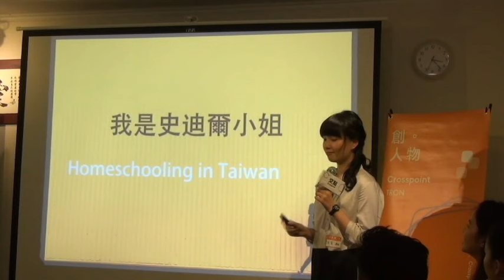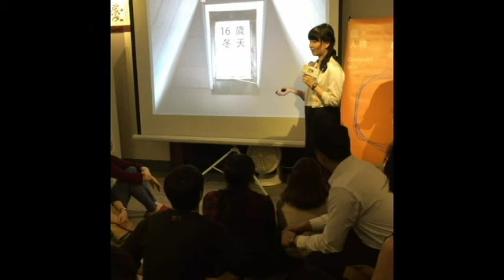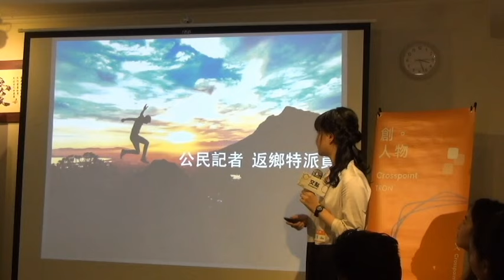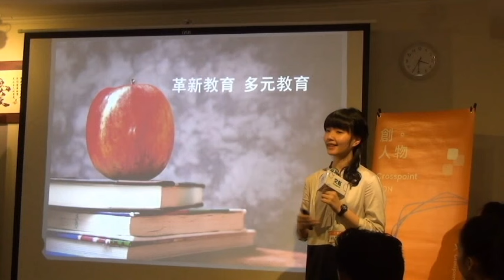交點創人物2016 4月 林芳如 史迪爾小姐的實驗教育之路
我今年22歲，目前念高二，我叫史迪爾小姐，我患有「史迪爾氏症」，發病率約50萬分之1，這個數字的涵義，代表著我非常荒謬的得到了一種原因不明的「罕見」疾病。與史迪爾氏症共處的七年間，我花費了許多時間在一套講求公平，卻不適合我的教育體制。
這一刻起，我決定相信我自己，當我生命的主人，不把焦點放在現有教育體制一場又一場的短跑賽，取回「成功」的定義權，用最適合我的速度以及課程，走向一條少有人選擇的「自學」之路。